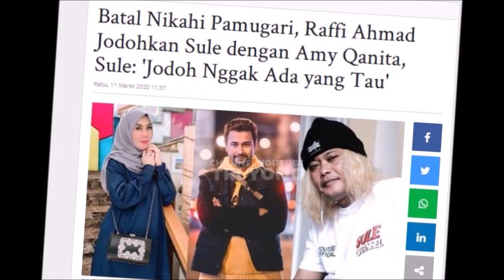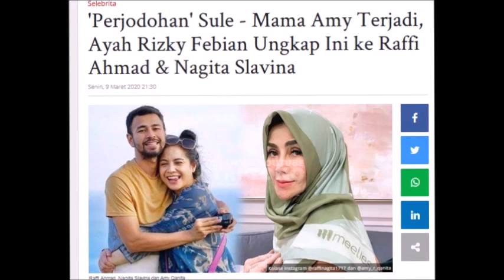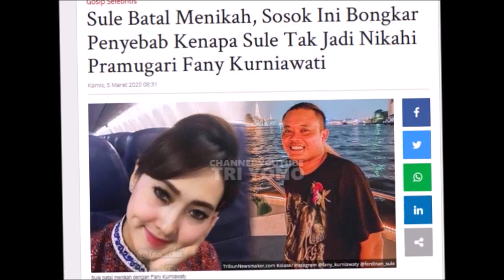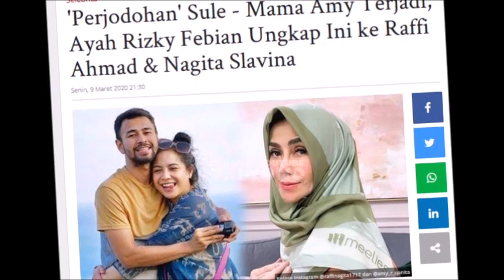Direstui Raffi Ahmad, | Sule & Mama Amy Akan Lakukann Ta'aruf ?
Terbaru Raffi Ahmad Menjodohkan Mama Amy dengan Sule , Setelah Sang komedian batal menikahi seorang pramugari, Update kabar dari Nagita Slavina Istri Raffi Ahmad Bos Rans Entertainment Teman dari Cut Meyriska , Syahrini , Ayu Ting Ting , & Nia Ramadhani Istri Ardhi Bakrie, MMA, Insert 12 Maret 2020 , Gosip Artis hari Ini , Berita Artis Hari Ini , Gosip Terbaru , Hot News , Breaking News , Cumicam , Trending | Insert 12 Maret 2020 , Insert Hari Ini , Brownis hari ini | Insert 13 Maret 2020